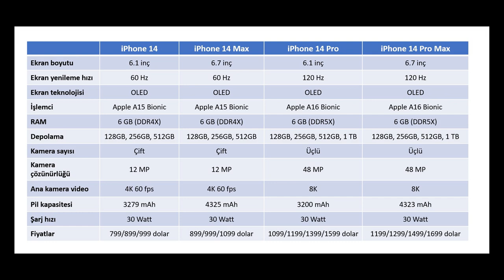iPhone 14 modelleri böyle olacak. Büyük değişime hazır olun!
iPhone 14 modellerinin olası özelliklerini bu videoda anlattım. Apple, bu yeni modelleri 7 Eylül'de yapılacak bir etkinlikle tanıtacak. Aileye 4 yeni modelin ekleneceği düşünülüyor. Fakat bu modeller arasında Mini sürümü yer almayacak.

iPhone 14 ailesi ile ilgili birçok iddia ortaya atılıyor olsa da ben videoda olması muhtemel baz aldım. Çentiğin bazı modeller için kalkacağı, kameraların Pro modellerinde 48 MP olacağı yönünde de iddialar var.

iPhone 14 özellikleri arasında 8K video kayıt da bulunuyor. Öte yandan bu yeni seri ile beraber artık işlemciler de farklılaşacak. Pro olmayan modellerde iPhone 13'te de kullanılan A15 Bionic işlemcisi kullanılacak. Pro modellerde ise yeni nesil A16 Bionic işlemci olacak. Yani Apple sinekten yağ çıkarmaya devam ediyor.

Öte yandan 30 Watt hızlı şarj özelliğinin geleceği de iddialar arasında yer alıyor. Bu da geç kalınmış bir adım. Yine de hiç yoktan iyidir.

iPhone 14 modelleri resmi olarak tanıtıldı. Ben de bildiğim ve bilemediğim özellikleri yeni bir videoda anlattım. Buradan izleyebilirsiniz: